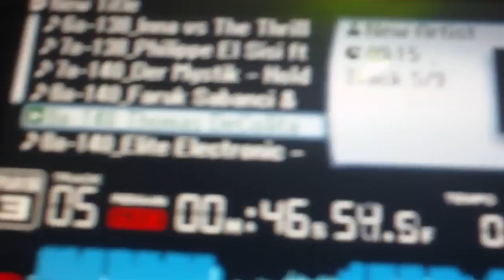Thomas DeColita feat Suzy Solar - The Unsaid (Manuel Juvera Remix) (LIVE @ Denver, Colorado)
Suzy Solar live in Denver, USA at "Plur" June 2011 playing the track, Thomas DeColita ft Suzy Solar - The Unsaid (Manuel Juvera's Dedicated to A.O Remix) [Elliptical]